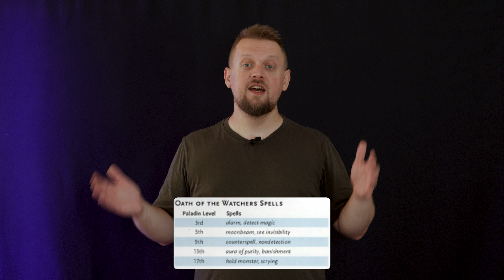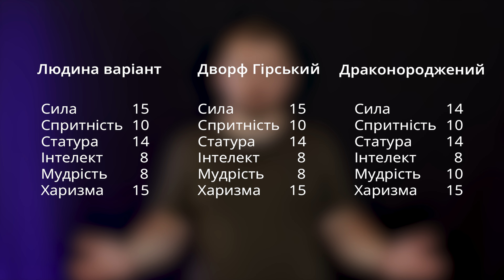Розширений гід: Паладин - Колонка гравця | ДнД | D&D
Розширений гід - це повноцінний розбір класів D&D. Тепер Влад з проєкту Вісник Підземелля, у якості спеціаліста по механікам гри розкаже вам все про будь-який клас, і як ефективно його побудувати і використовувати. Розбираємо повністю всі архетипи класу, отримуємо поради щодо характеристик, навичок, умінь тощо. Найповніший гід по класах у україномовному ДнД просторі.

Продовжуємо класом Паладин, він вважається одним з найкращих воїнів у перших рядах з величезною шкодою і ефективними заклинаннями, але чи настільки він хороший і ефективний? Його Священні Обітниці відображають догми і тенети, яким він слідує по життю, але чи насправді вони такі різні між собою і чи сильно вони впливають на стиль гри Паладином? Влад з проєкту Вісник Підземелля підкаже, на що звернути увагу при створені персонажа класу Паладин, і надасть повний розбір ефективностей і механік цього класу.

D&D | ДнД | Вісник Підземелля | Розширений гід: Паладин - Колонка гравців

Цей суперовий дизайн тамбнейлів, песонажів, темплейтів і всього візуального оформлення зробила супер-супер художниця, найкраща в світі - Інесса.

За наше крутезне інтро з крутими анімаціями, ми безмежно дякуємо нашим моушн дизайнерам! Переходьте на їх інстаграми, вони дуже класні!

Там купа цікавих бекстейджів і буде ще більше всього!

Якщо хочете напряму підтримати команду Вісник Підземелля та допомогти нам покращити якість контенту,  Ви можете зробити це за допомогою одноразової "кави" на

0:00 - Загальний гід по класу Паладин і його здібностях
20:31 - Архетип: Обітниця Відданості (Oath of Devotion)
24:43 - Архетип: Обітниця Древніх (Oath of the Ancients)
29:40 - Архетип: Обітниця Помсти (Oath of Vengeance)
34:58 - Архетип: Обітниця Підкорювання (Oath of Conquest)
39:55 - Архетип: Обітниця Спокути (Oath of Redemption)
44:35 - Архетип: Обітниця Слави (Oath of Glory)
50:06 - Архетип: Обітниця Вартових (Oath of the Watchers)
55:53 - Архетип: Порушник Обітниці (Oathbreaker)
1:04:09 - Поради для ефективності побудови і використання класу